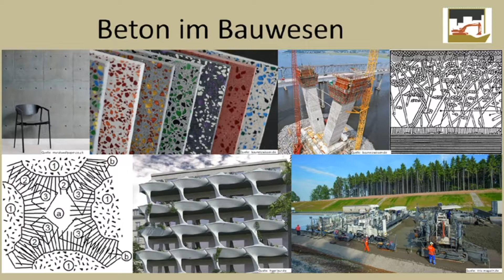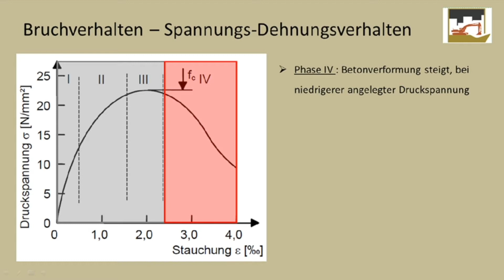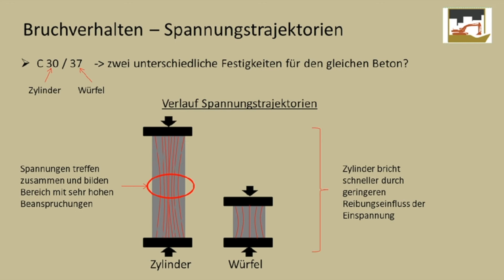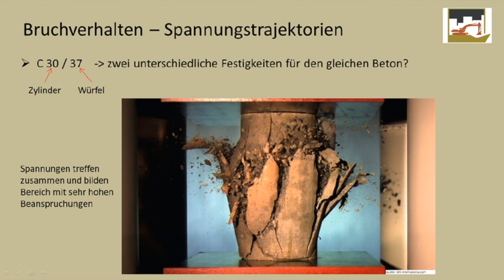Bruchverhalten von Beton - Vom Spannungsdiagramm bis zu Spannungstrajektorien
DeGiro Broker (ETF’s und andere Wertanlagen):
Zinspilot
Suche dir die besten Zinsen europaweit raus und erhalte die win-win-Prämie:
OSKAR (Roboadvisor)
10 Euro geschenkt. Ich lege bereits mit OSKAR an. Alles, was Du machen musst, ist ein OSKAR-Konto zu eröffnen und eine erste Einzahlung durchführen. Nutze diesen Link für die Kontoeröffnung:

Nachdem der Beton nun erstarrt und erhärtet ist, wollen wir nun zu den mechanischen Eigenschaften des Betons und seinem Verhalten bei Druckbeanspruchung kommen. Denn bei zu starker Belastung bricht Beton, man mag es kaum glauben, beschränkt duktil. Ganz interessant ist auch, warum die Härte des Betons immer mit zwei Zahlen wie bei C30/37 angegeben wird. All das erklären wir heute wie immer so simpel wie möglich.

00:00 Intro
00:39 Phasen beim Bruchverhalten
03:05 Spannungslinien im Betonkörper